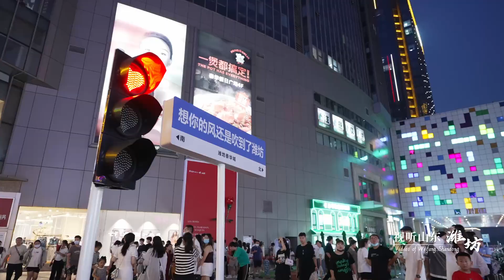Weifang Vlog Chinese valentines day special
Weifang city ,is a prefecture level city in central Shandong province. International kite city, kite flying is a traditional custom among people in weifang in spring time. In this video we introduce about Hanfu traditional Chinese costume and about Chinese valentines day.